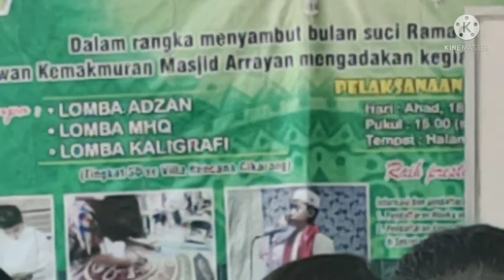MOTIVASI JADI ANAK YG SOLEH DAN TAAT PADA ORANG TUA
MOTIVASI AGAR ANAK JADI ANAK YG SOLEH